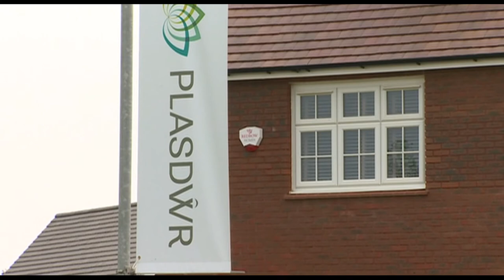Torri addewid i adeiladu ysgol cyfrwng Cymraeg newydd yng Nghaerdydd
Mae ymgyrchwyr wedi beirniadu Arweinydd Cyngor Caerdydd am dorri addewid i agor ysgol benodedig Gymraeg fel rhan o ddatblygiad tai enfawr yn y ddinas.